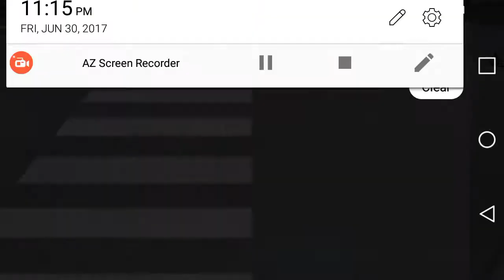BLEACH BRAVE SOULS SWIM SUIT RIRUKA NAD BUILD!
If anyone wants to see a SAD or SAR build I have better accessories!